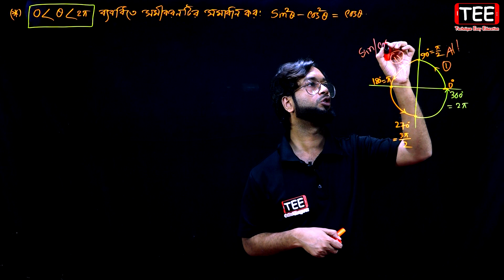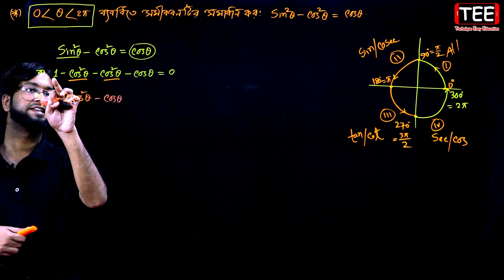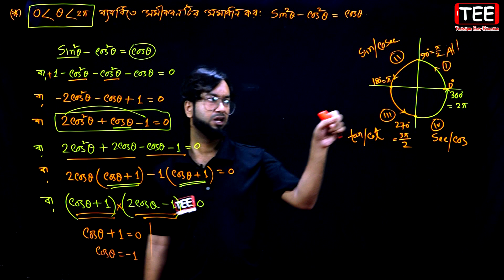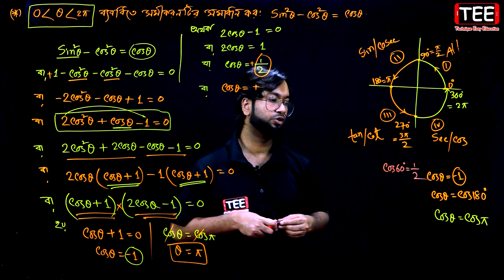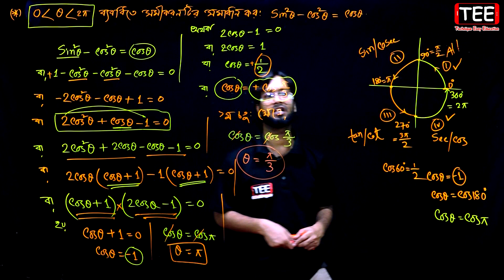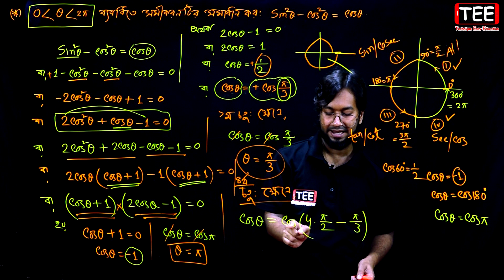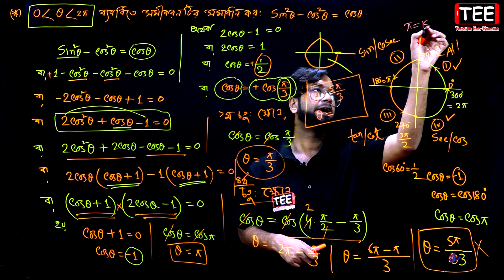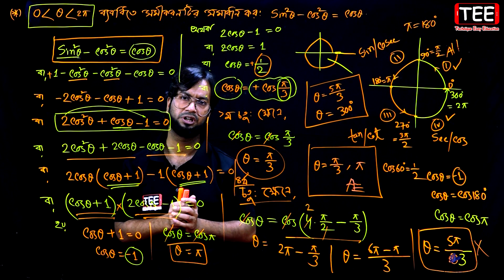ত্রিকোণমিতি || SSC Higher Math Chapter 8.3 || Trigonometry || নবম দশম শ্রেণির উচ্চতর গণিত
SSC Higher Math Trigonometry Chapter 8.3
ত্রিকোণমিতি || এসএসসি উচ্চতর গণিত অধ্যায় ৮.৩ (উদাহরণ: ২৮)